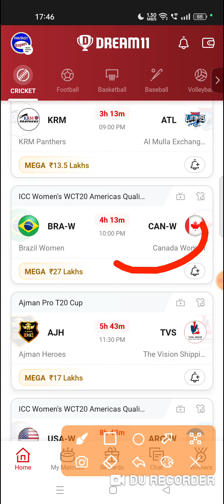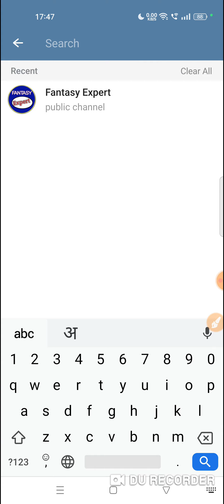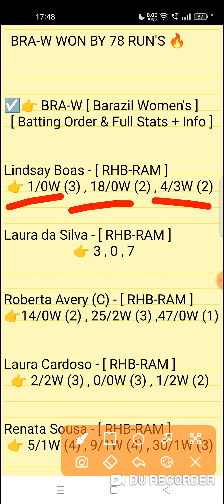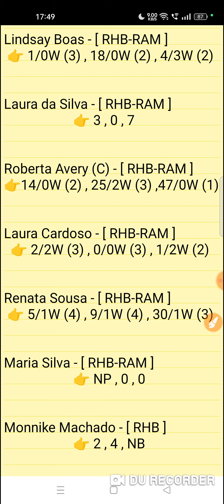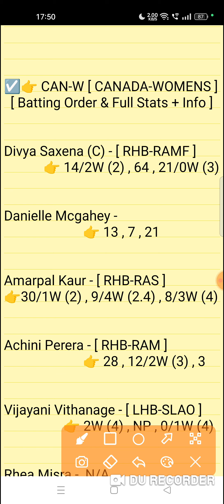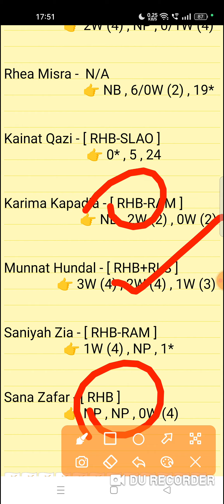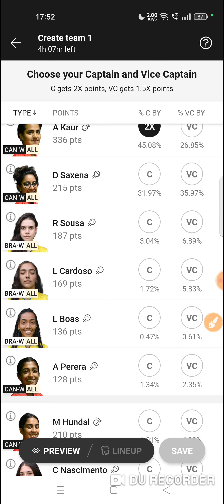bra w vs can w dream11 prediction|bra-w vs can-w dream11 team | braw vs canw dream11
bra w vs can w dream11 prediction | bra w vs can | bra-w vs can-w dream11 team | bra w vs can w dream11

Brazil Women vs Canada Women 7th Match ICC Women's WCT20 Americas Qualifier T20 Series 2023 Match Prediction Video
BRA W vs CAN W Dream11 Prediction Video

1. This analysis is based on my Understanding,knowledge and instinct. While selecting your team, consider the points mentioned and make your own decision.

2. Dream 11 takes great care to comply with all central and state legislation in India to ensure that users are fully protected. Every contest on platform is carefuly designed to comply with applicable statutes and regulations in India. Dream1 constitutes a 'game of mere skir, which makes the Dreamll game exempt from the provisions of the Public Gambling Act, 1867 (PGA) Dreamil is a legitimate business activity protected under Article 19(Dg) of the Constitution of India

3."This Game Invols an element of
    Own Risk"